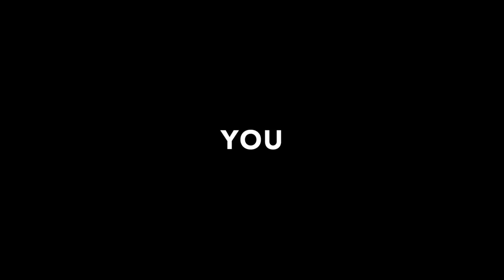Danny McDonough - YOU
Directed by: Timothy Gordon of Gordon 5 Films & Danny McDonough
Written by: Danny McDonough
Produced by Danny McDonough & Timothy Gordon

Thank you to all my family and friends for your endless support.  All of you continue to drive me to be a better version of myself every single day.